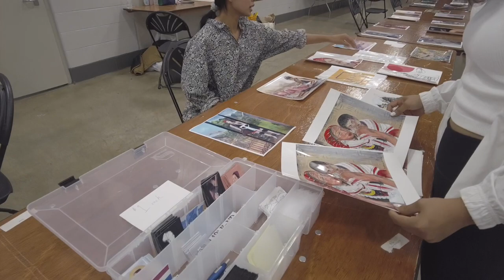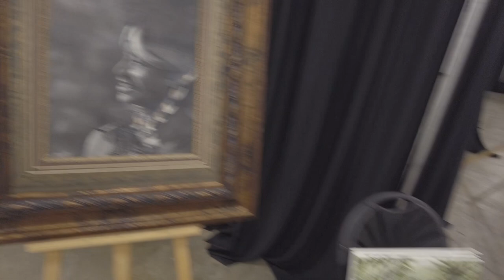Went to Karenni National Day 2023 Part 1 ( Indianapolis📍）🚗🍡🥩🍗⚽️🏀🏆🏅